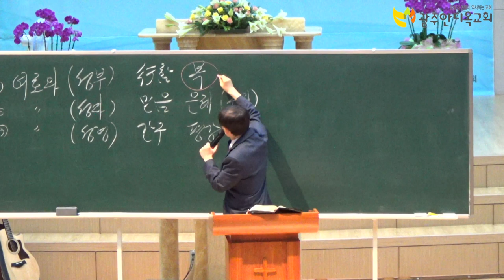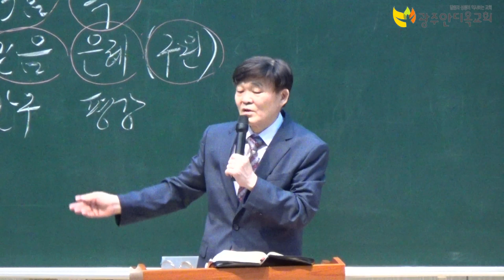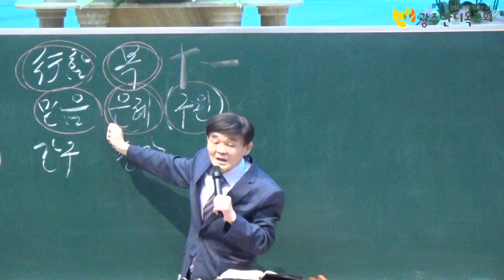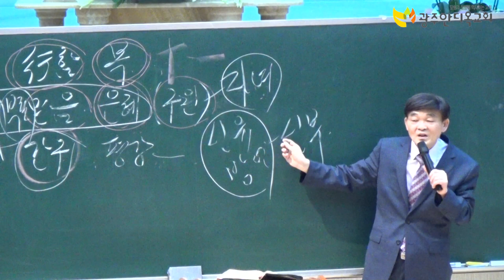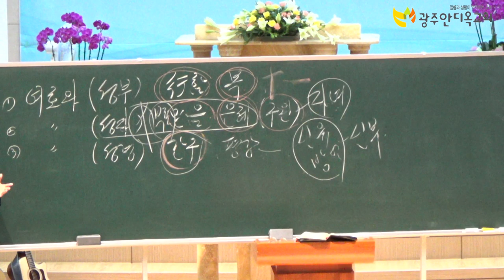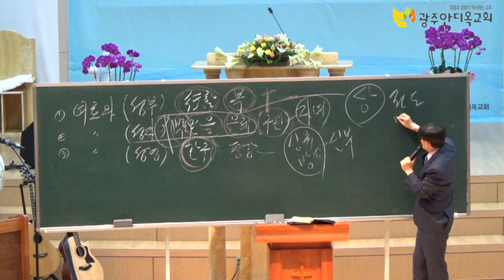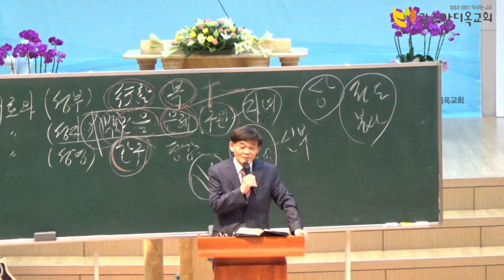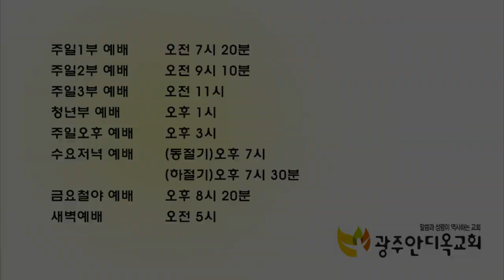성부 성자 성령 하나님께서 주신 복 - 박 영 우 목사 (20190630 광주안디옥교회 주일저녁예배)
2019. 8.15일 (목) 오전 10시~ 8.17일 (토) 오후 12시까지

주최 : 국가금식기도대성회 준비위원회